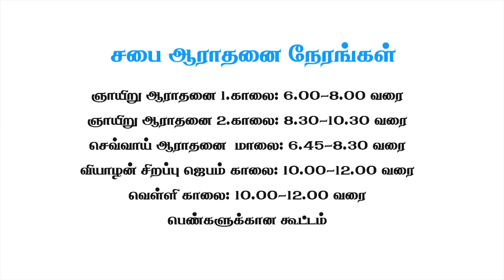ஸ்திரமான இதயம் | vol - 7 - Part - 1 |Tamil Christian Message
▶Sunday Service

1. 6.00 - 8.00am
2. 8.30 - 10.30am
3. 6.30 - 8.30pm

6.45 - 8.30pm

Rev. Julius Jacob// 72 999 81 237

Covenant
Family
Winning Husband
Virtuous woman
Good Life
Law of Increase
Man
Abundant Life
Glory Of The Cross
Long Life
Potential
Unmerited Favour
Big Transformation
Being Champion
Overwhelming blessing
Victory
Prayer
[ Mind]
New year / christmas